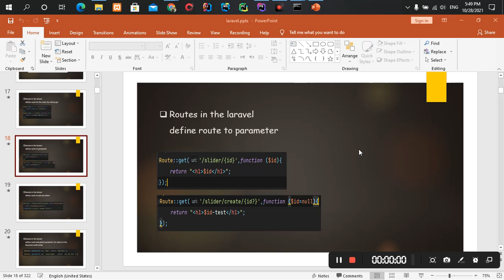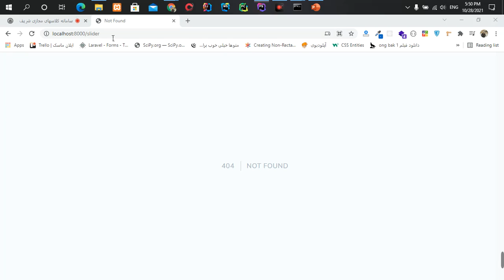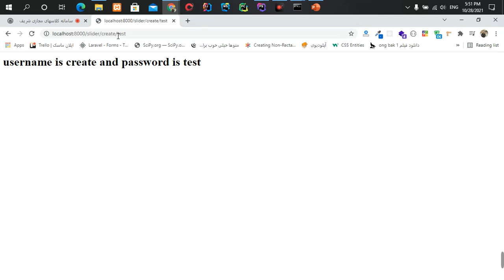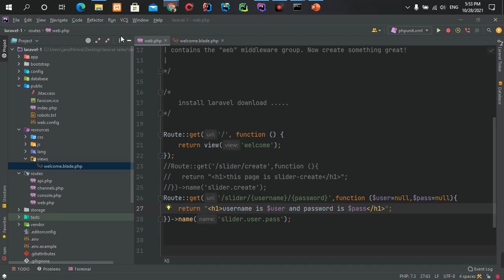part15 - آموزش route در laravel8 قسمت ۶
آموزش route  در laravel8 قسمت ۶

دوره آموزشی کامل و رایگان Laravel 👌👇💻

آموزش_برنامه‌نویسی
کورس_برنامه‌_نویسی
Elecode- Iranzamin